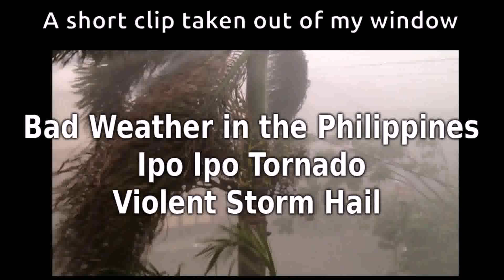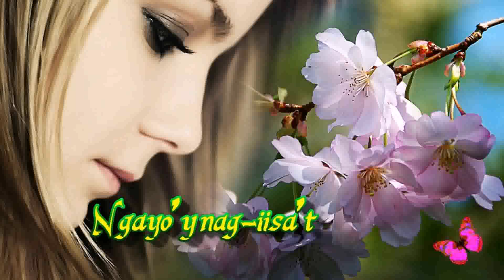The Completed Bahay Kubol Cris Bamboo Nipa Hut